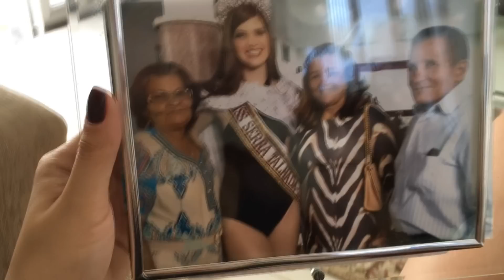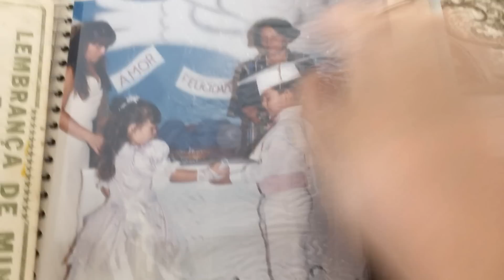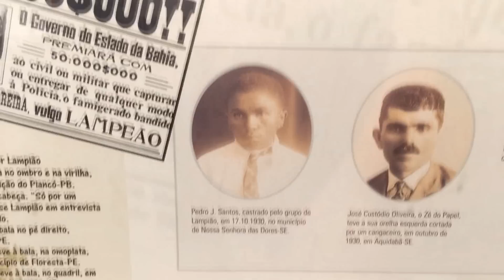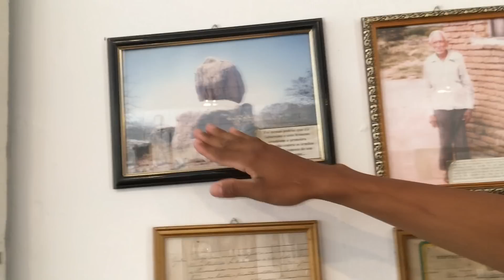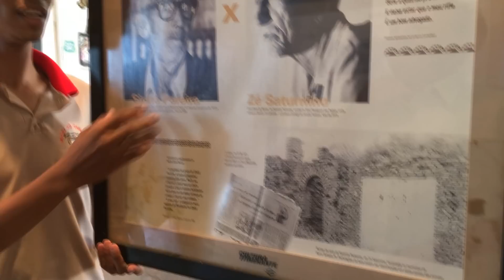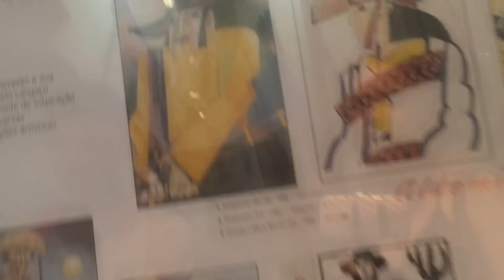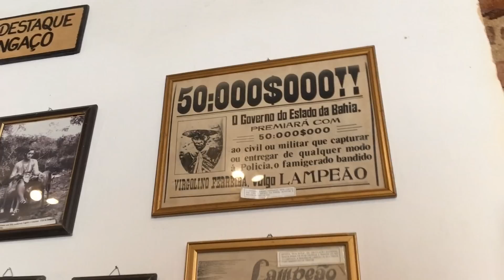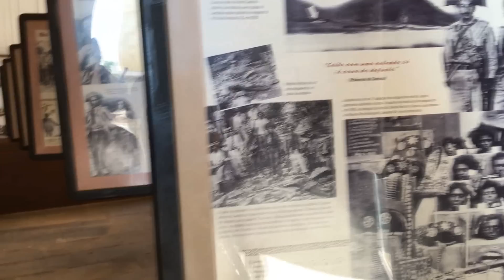Sou prima de LAMPIÃO | familiaviaja Triunfo- PE | Parte I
Você não está recebendo notificação do canal quando tem video novo? é porque o youtube agora só manda notificação se você solicitar. Para solicitar é muito fácill, vá e clique na engrenagem do lado de "inscrito" e ative a solicitação, beijos